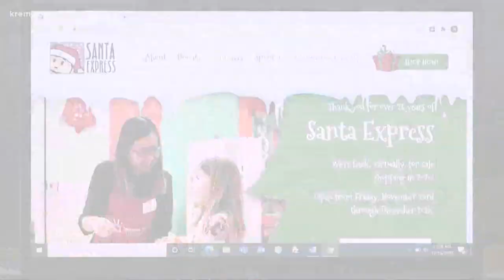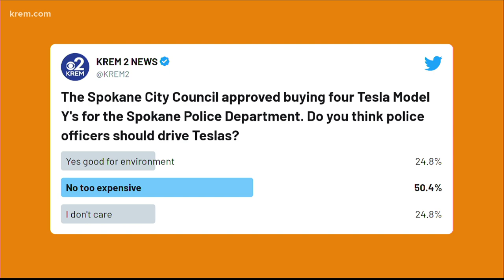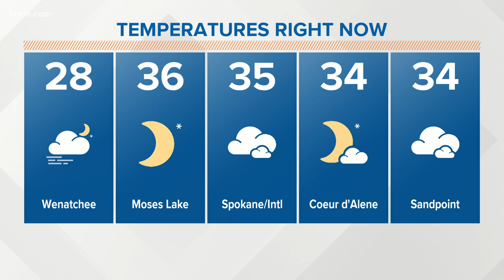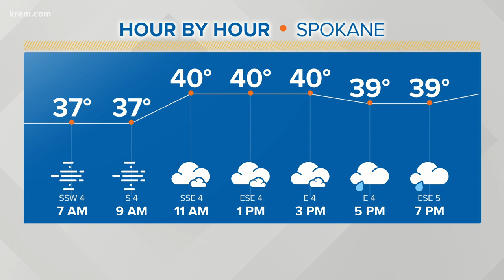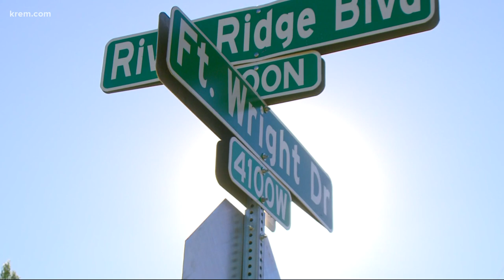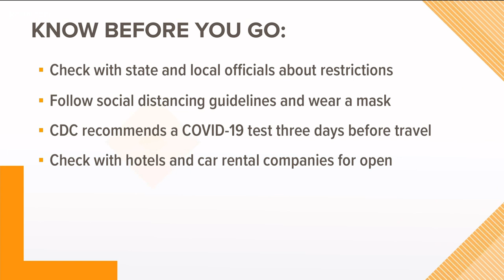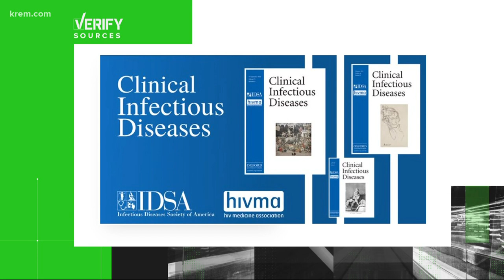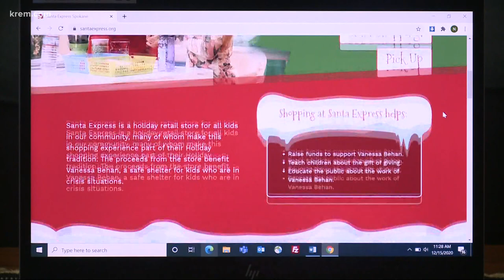Up with KREM 6:30 a.m., Dec. 16, 2020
Watch Up with KREM for Wednesday, Dec. 16, 2020.